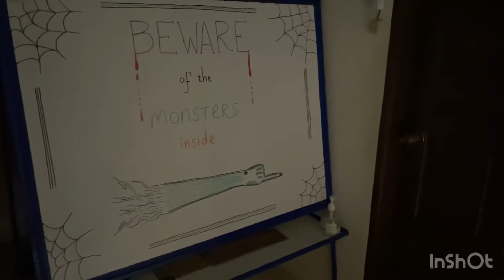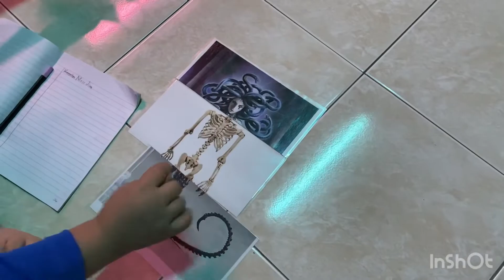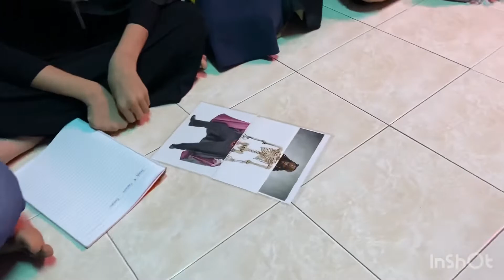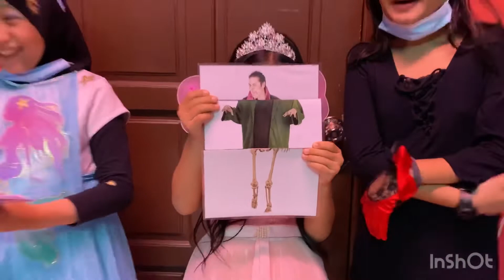HLS HALLOWEEN WEEK 2020